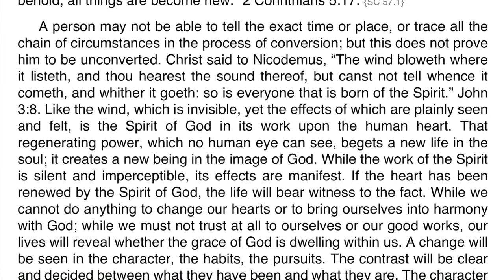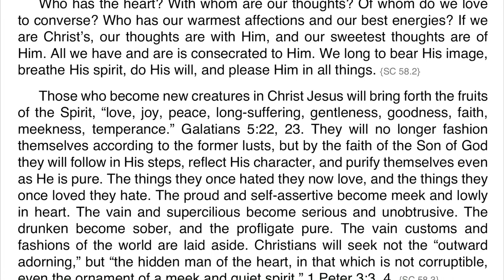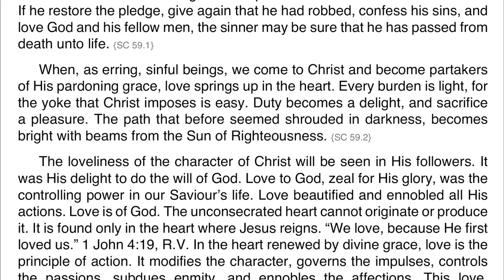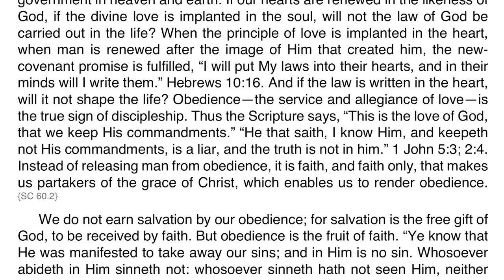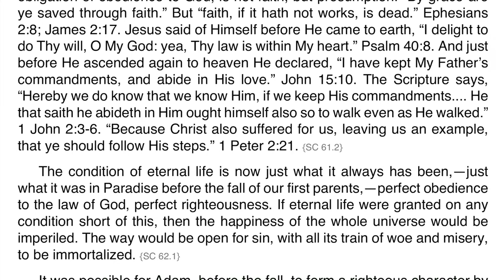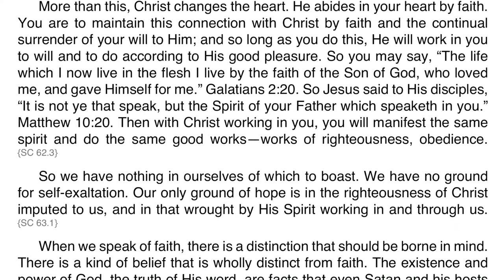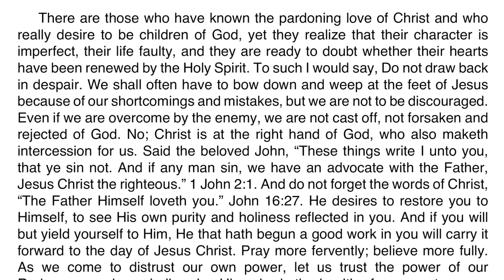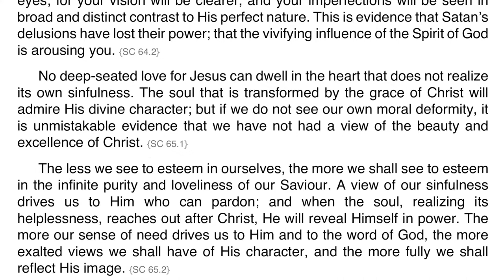Steps to Christ – Chapter 07 – The Test of Discipleship